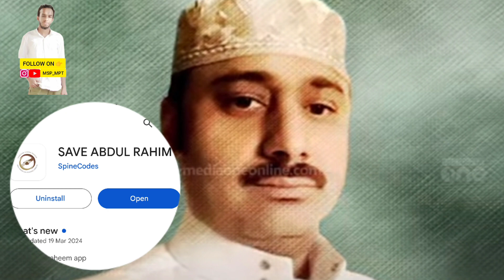18 വർഷമായി അബ്ദുൽറഹീം സൗദിയിൽ ജയിലിൽ കിടക്കുന്നത് ഓരോ ദിവസവും അയാളുടെ ഉമ്മ കണ്ണീർ ദുആ ചെയ്യുകയാണ്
നമ്മൾ വീഡിയോ ഇഷ്ടം ആയാൽ സബ്സ്ക്രൈബ്ർ ചെയ്യാൻ ഷെയർ ചെയ്യാൻ മറക്കരുത് നിങ്ങളുടെ പൂർണ്ണ സപ്പോർട്ട് പ്രതീക്ഷിക്കുന്നു ❤‍🔥❤‍